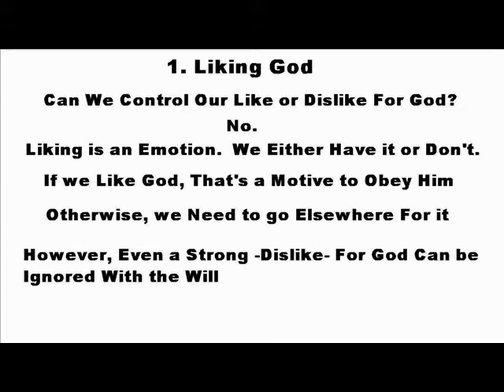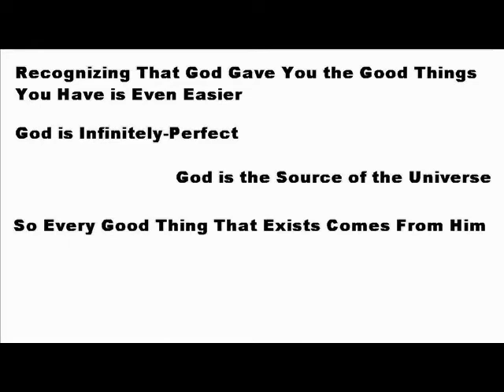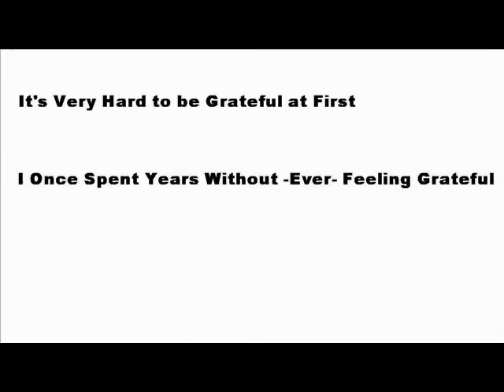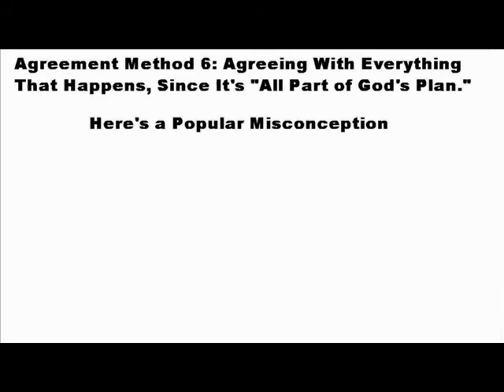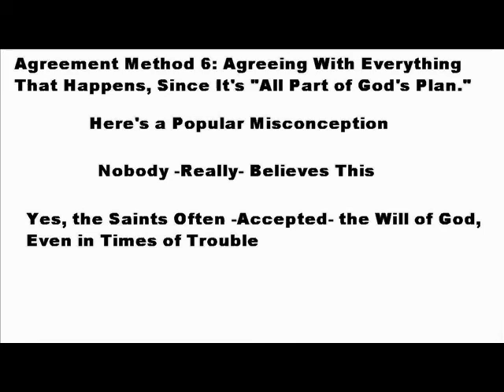How Much Should I Like, Agree With or be Grateful to God?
Should I like God?  Should I be grateful to God?  Can I make myself like God?  How can I be grateful to God?  How can I agree with God?  Do I need to agree with God?

P.S.: Sorry that there was no Clean Cut last week.  I was completely incapacitated by pneumonia all week.